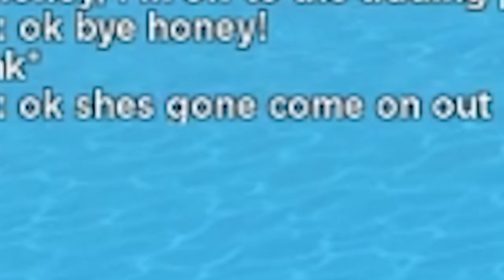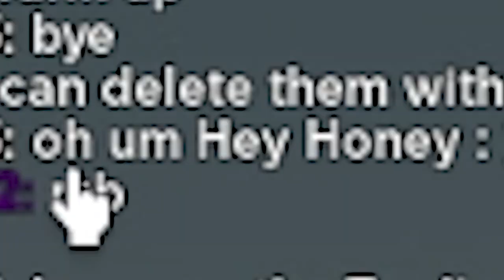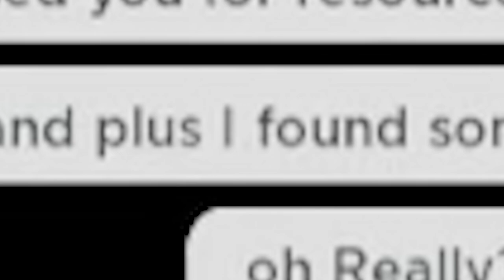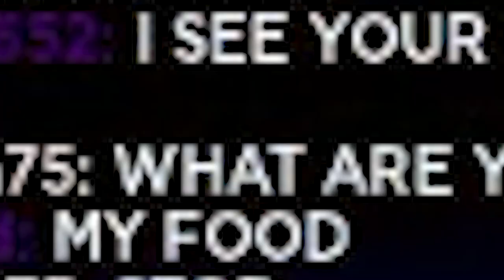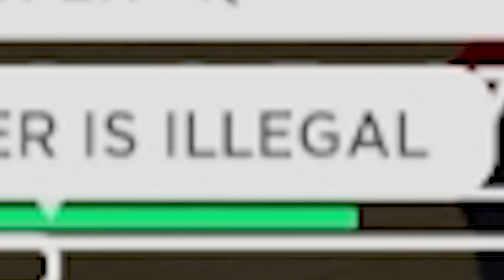I Caught HER TOXIC boyfriend CHEATING!! So we did this. (Roblox Survival Game)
I came across a cute little farming base. Little did I what what was about to unfold. If you watched my last cheating video, you know what happens... ;)

The Survival game is a roblox game similar to roblox booga booga or survival 303 collect resources make a tribe, explore and survive! This video contains content similar to JJGaming huge update coming to survival game / siltfr defending max security base/ or Cranky exp survival game video Pretending to be AFK in roblox survival game or even Flamingo ROBLOX THE SURVIVAL GAME video.

What is Roblox? ROBLOX is an online virtual playground and workshop, where kids of all ages can safely interact, create, have fun, and learn. It’s unique in that practically everything on ROBLOX is designed and constructed by members of the community. ROBLOX is designed for 13 to 18 year olds, but it is open to people of all ages. Each player starts by choosing an avatar and giving it an identity. They can then explore ROBLOX — interacting with others by chatting, playing games, or collaborating on creative projects. Each player is also given their own piece of undeveloped real estate along with a virtual toolbox with which to design and build anything — be it a navigable skyscraper, a working helicopter, a giant pinball machine, a multiplayer “Capture the Flag” game or some other, yet-to-be-dreamed-up creation. There is no cost for this first plot of virtual land. By participating and by building cool stuff, ROBLOX members can earn specialty badges as well as ROBLOX dollars (“Robux”). In turn, they can shop the online catalog to purchase avatar clothing and accessories as well as premium building materials, interactive components, and working mechanisms.